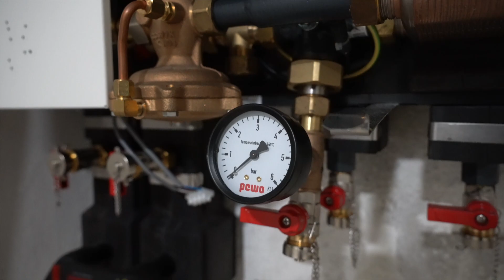Kesseltausch: Was ist richtig fürs Haus?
Wärmepumpe, Pelletsanlage oder Fernwärme: Es gibt viele unterschiedliche Methoden, um vom fossilen Heizungssystem auf ein klimafreundliches umzusteigen. Warum das in jedem Fall individuell zu prüfen ist und worauf es dabei ankommt, erklärt Bernd Tritscher, Energieberater der @SalzburgAG .

Du willst raus aus Öl und Gas? Schau dir unsere Initiative an, mit der wir Privathaushalte und Betriebe beim Umstieg von fossilen auf saubere Heizanlagen fördern.